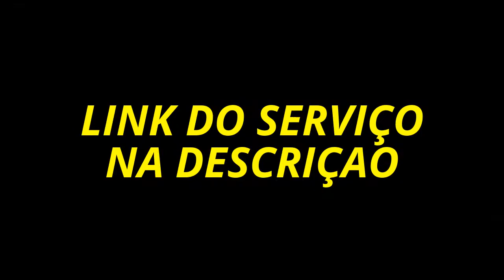GTA V ONLINE - corrida acrobatica de nero !!!